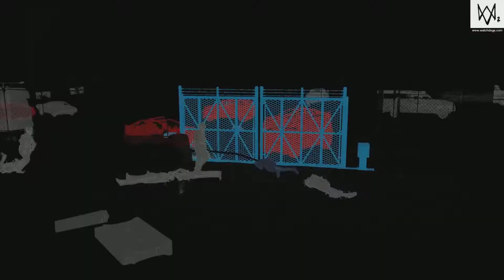Hitman Start war with gang members and police.